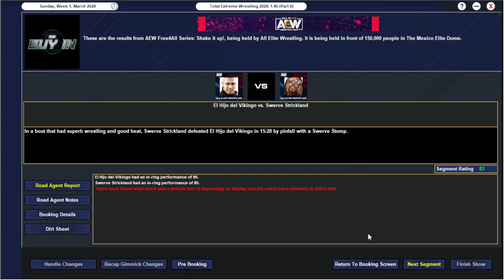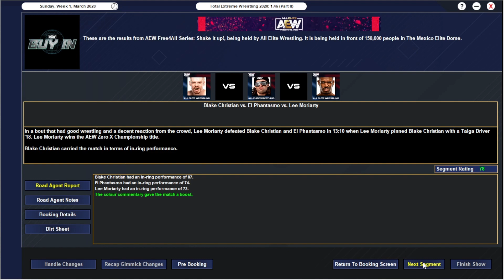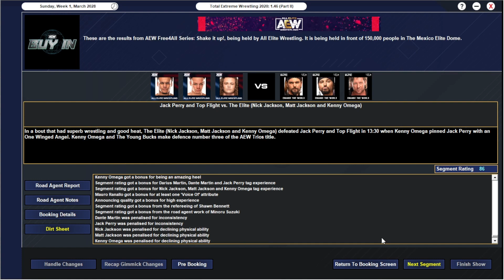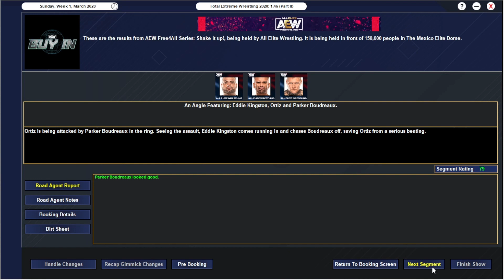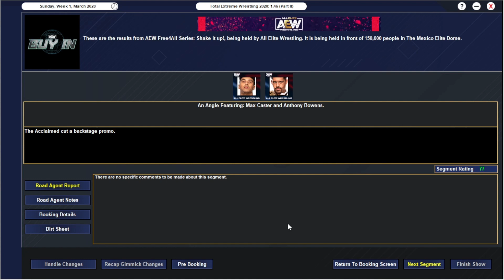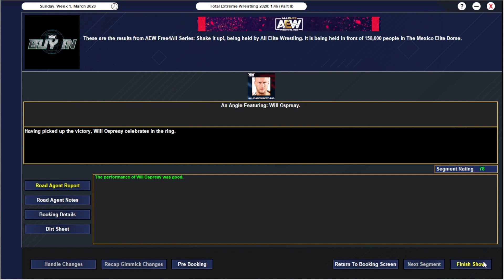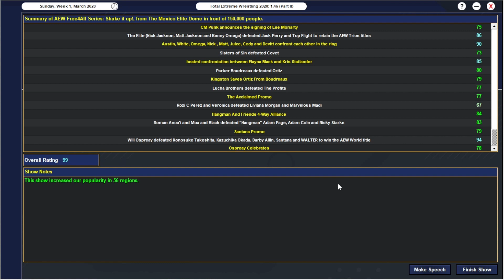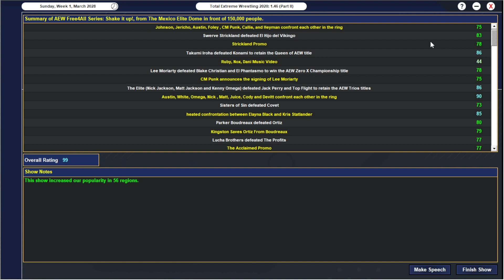TEW2020 - AEW Free 4 All Series: Shake it Up!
We shake things up with people moving brands and 2 mega main events.

Hangman, Adam Cole and Ricky Starks battle Anoa'i, Moxley and Black whilst Santana puts the AEW World Title on the line with Ospreay, WALTER, Darby Allin, Takeshita and Okada looking to take the gold.

.Personal Plugs.